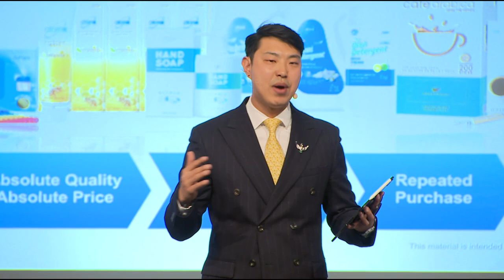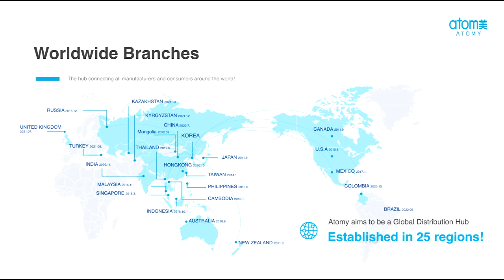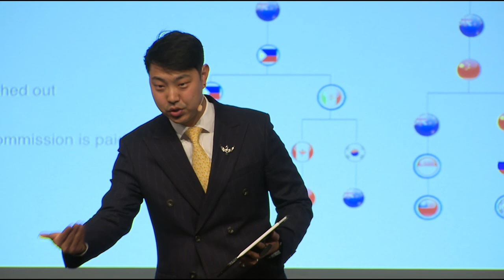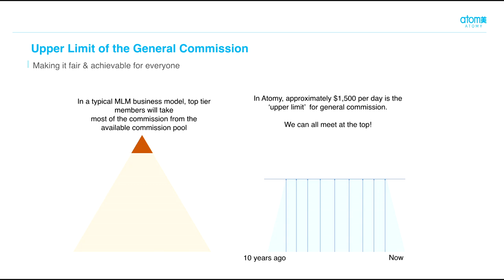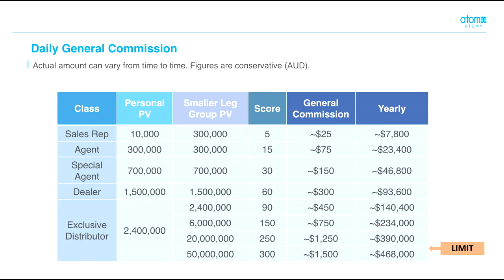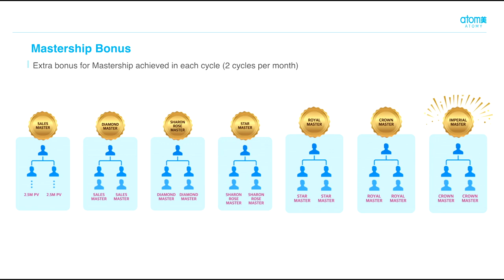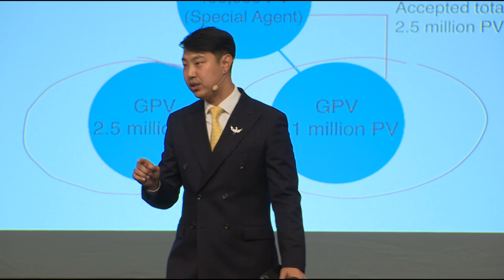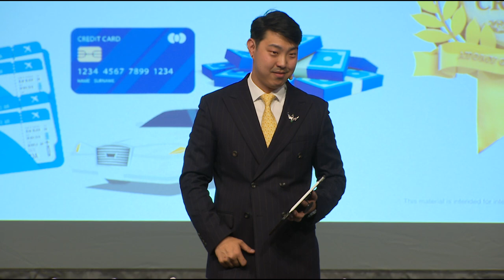AO - MAR 2023 SA EXTRACT - Compensation Plan by RM Joo Young Park